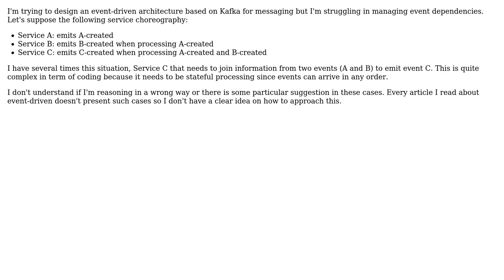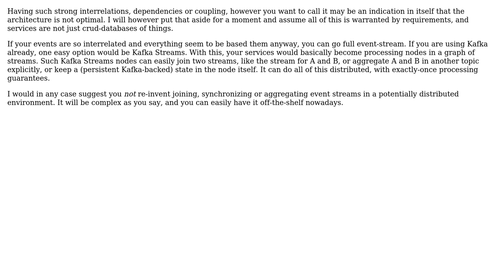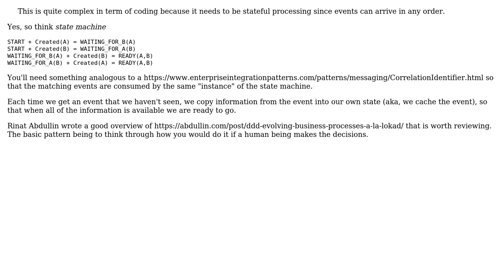Software Engineering: How to manage event dependencies in event-driven architectures?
With thanks & praise to God, and with thanks to the many people who have made this project possible! | Content (except music & images) licensed under CC BY-SA | Music | Images & others | With thanks to user VoiceOfUnreason user Robert Brautigam user Alessandro Dionisi and the Stack Exchange Network Trademarks are property of their respective owners. You are responsible for your own actions.